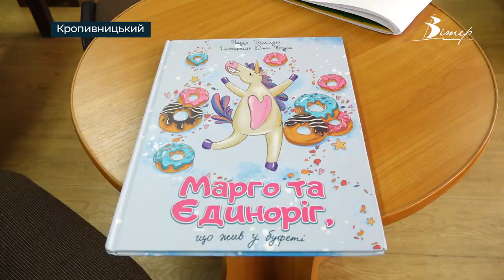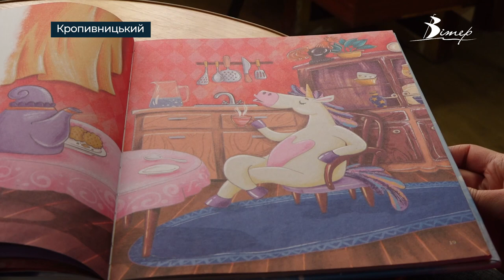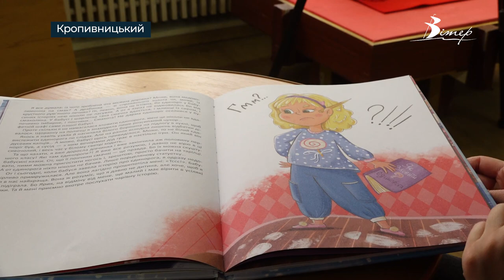Ілюстрація 10-річної кропивничанки увійде до книги про єдинорога | телеканал Вітер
Ілюстрація 10-річної кропивничанки увійде до книги про єдинорога. Авторка книги, Надія Гармазій, разом з видавництвом оголосили конкурс на найкращий малюнок за мотивами книги “Марго і єдиноріг, що жив у буфеті”. Перемогу в ньому здобули троє дітей, одна з них - Катерина Савіна. Її ілюстрація прикрасить наступну книгу про єдинорога. З переможницею спілкувалася наша знімальна група CBN.